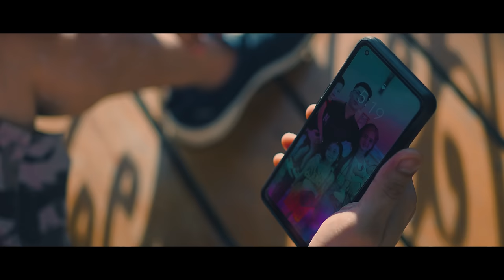Di Kayang Limutin Ka - Still One , Yhanzy (Official Music Video)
MGMT:
TMP PRODUCTIONS INC.
📍TMP CREATIVE COMPLEX
Sct. Ojeda St. Brgy. Obrero, Quezon City 1103